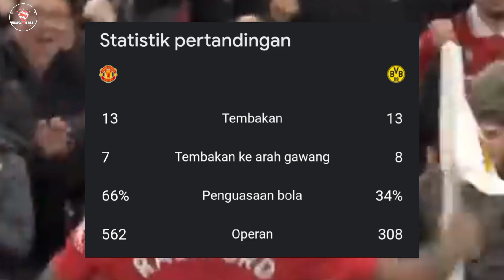WAJAR KALAH LAH🔴 Penyebab kekalahan Manchester united vs Dortmund 🔴 MAGUAIRE berulah lagi